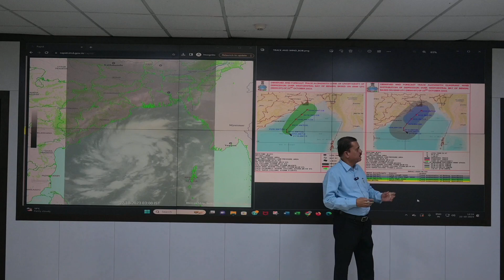Briefing by DG IMD on depression over Bay of Bengal